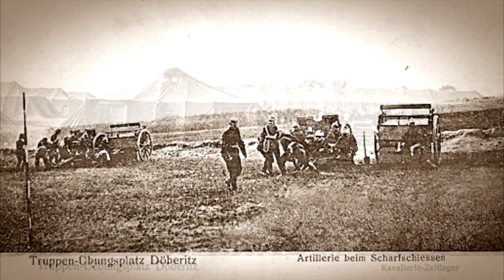Natur & Geschichte | Bunker, Bremsen, Heideland...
Wandertag in der Döberitzer Heide, wenige Kilometer westlich von Berlin. Das drei Jahrhunderte lang militärisch genutzte Gelände ist heute Heimat verschiedenster Tier- und Pflanzenarten.

Hiking in the "Döberitzer Heide", a few kilometers west of Berlin. The three centuries of military forces land is now home to various animal and plant species.